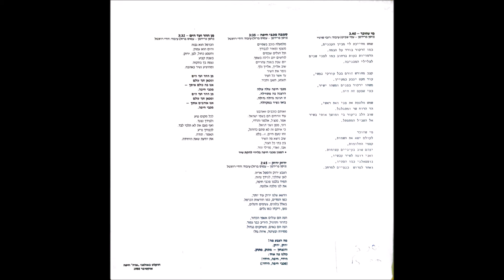עמי שביט - ירוק ירוק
מתוך תקליט שדרים - מי שזוכר
שיר לרגל זכיית קבוצת המכבי חיפה באליפות הכדורגל לשנת 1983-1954.
העברה מהתקליט המקורי.